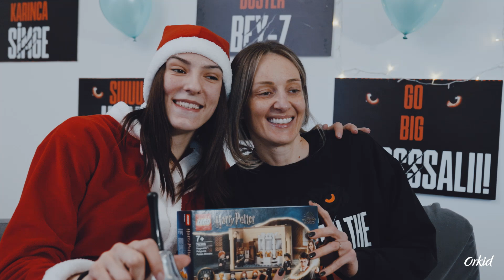“Santa” yeni yıla girerken Eczacıbaşı Spor Salonu etrafında görüldü. Bacalara dikkaaatttt… 😅🧑‍🎄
Eczacıbaşı Dynavit ailesi herkese sağlıklı, mutlu yıllar diler! 🧡🤍

Eczacıbaşı Dynavit family wishes the best for the new year! 🥳🌲